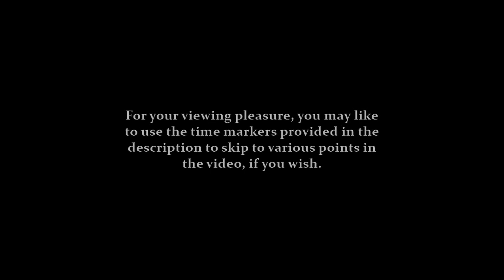Episode 41: A Nasty Surprise in the Tallgrass | Let's Play: Mortal Online - Third Era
It's time to start hunting spiderlings and the walking dead so that I can bring their carcasses back to my butcher. What I didn't know, was that the tallgrass across the bridge in the revamped new player hunting grounds had become a hiding place for the spiderlings which can be a nasty surprise for the unsuspecting player.

Skip to:
05:05 - Regaining the Upper Hand
11:46 - They Can Really Sneak up on You

At the time of this video, the game version is 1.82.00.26. You can find out more about Mortal Online at the game's official